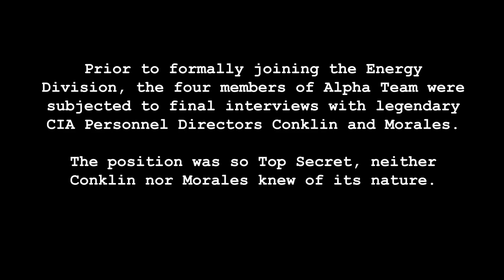Alpha Betas Character Short - Buck’s Interview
This Character Short is part of the AlphaBetas bonus content series that is releasing alongside the episodes!

Starring & Executive Produced by:
Brian Hanby as Buck

Additional Voices by:
John DiMaggio as Agent Conklin
Shukri Abdi as Agent Morales
Kate Thulin as Allison
Brent Morin as Stephen

Written by:
Chris Bruno & David Howard Lee

Produced by:
3BLACKDOT
Octopie

Executive Producers:
Reginald Cash
Brian Newton
Isaac Krauss
Micah Brooke
Scott Robison